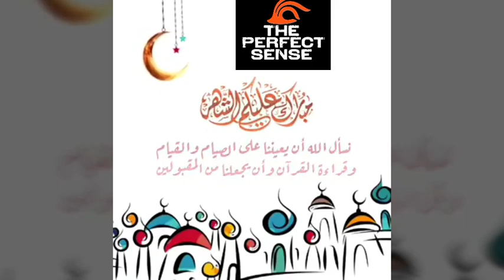هذا ما كان يقوله رسول الله صلى الله عليه وسلم لاصحابة اذا جاء شهر رمضان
شهر رمضان الكريم
شهر رمضان ٢٠٢٠
2020
حديث رسول الله صلى الله عليه وسلم
اقوال سيدنا محمد صلي الله عليه وسلم
رمضان مع انتشار فيروس كورونا
coronavirus
رمضان علاج ووقاية من فيروس كورونا
شهر رمضان الكريم
أهمية الصيام
الوقاية من فيروس كورونا
أهمية الصيام في الوقاية من كورونا
علاج فيروس كورونا
كورونا في مصر
كورونا في الدول العربية
هل الصيام مهم للوقاية من فيروس كورونا
فوائد الصيام
نصيحة النبي محمد صلي الله عليه وسلم للصحابة والمسلمين
الرسول صلى الله عليه وسلم القدوة الحسنة
كلام رسول الله صلى الله عليه وسلم
كلام الله سبحانه وتعالي
وما ينطق عن الهوى
هل نصوم ام نفطر في ظل انتشار فيروس كورونا
الصيام هو علاج فيروس كورونا
ان شاء الله
اعزار الصيام
قال تعالي فَمَنْ خَافَ مِن مُّوصٍ جَنَفًا أَوْ إِثْمًا فَأَصْلَحَ بَيْنَهُمْ فَلَا إِثْمَ عَلَيْهِ ۚ إِنَّ اللَّهَ غَفُورٌ رَّحِيمٌ (182) يَا أَيُّهَا الَّذِينَ آمَنُوا كُتِبَ عَلَيْكُمُ الصِّيَامُ كَمَا كُتِبَ عَلَى الَّذِينَ مِن قَبْلِكُمْ لَعَلَّكُمْ تَتَّقُونَ (183) أَيَّامًا مَّعْدُودَاتٍ ۚ فَمَن كَانَ مِنكُم مَّرِيضًا أَوْ عَلَىٰ سَفَرٍ فَعِدَّةٌ مِّنْ أَيَّامٍ أُخَرَ ۚ وَعَلَى الَّذِينَ يُطِيقُونَهُ فِدْيَةٌ طَعَامُ مِسْكِينٍ ۖ فَمَن تَطَوَّعَ خَيْرًا فَهُوَ خَيْرٌ لَّهُ ۚ وَأَن تَصُومُوا خَيْرٌ لَّكُمْ ۖ إِن كُنتُمْ تَعْلَمُونَ (184) شَهْرُ رَمَضَانَ الَّذِي أُنزِلَ فِيهِ الْقُرْآنُ هُدًى لِّلنَّاسِ وَبَيِّنَاتٍ مِّنَ الْهُدَىٰ وَالْفُرْقَانِ ۚ فَمَن شَهِدَ مِنكُمُ الشَّهْرَ فَلْيَصُمْهُ ۖ وَمَن كَانَ مَرِيضًا أَوْ عَلَىٰ سَفَرٍ فَعِدَّةٌ مِّنْ أَيَّامٍ أُخَرَ ۗ يُرِيدُ اللَّهُ بِكُمُ الْيُسْرَ وَلَا يُرِيدُ بِكُمُ الْعُسْرَ وَلِتُكْمِلُوا الْعِدَّةَ وَلِتُكَبِّرُوا اللَّهَ عَلَىٰ مَا هَدَاكُمْ وَلَعَلَّكُمْ تَشْكُرُونَ (185) وَإِذَا سَأَلَكَ عِبَادِي عَنِّي فَإِنِّي قَرِيبٌ ۖ أُجِيبُ دَعْوَةَ الدَّاعِ إِذَا دَعَانِ ۖ فَلْيَسْتَجِيبُوا لِي وَلْيُؤْمِنُوا بِي لَعَلَّهُمْ يَرْشُدُونَ (186) صدق الله العظيم